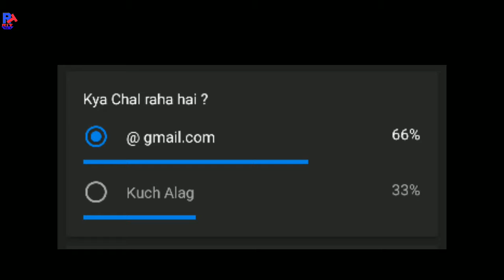Tech News #11- Xiaomi Water Purifier, Realme 3 pro, Whatsapp Tipline, Fake News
Namaskar dosto tech news ke is episode mein maine aapse kuch majedar tech News share ki hai jaise Realme 3 pro, PUBG Ban, Whatsapp Tipline service, Whatsapp group, Xiaomi water purifier aur bahut kuch mujhe umeed hai ki aapko ye video pasand aayegi...

My Gears-
Selfie stick